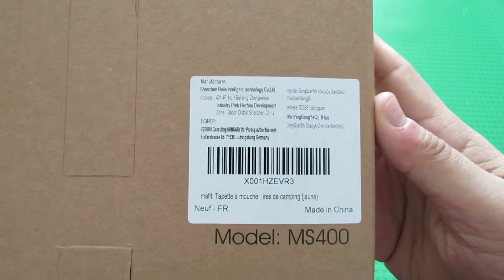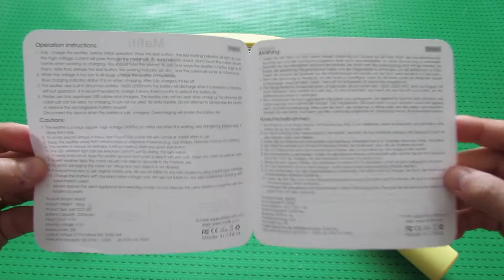Unboxing Mafiti MS400 Electric Fly Swatter Rechargeable Mosquito Zapper